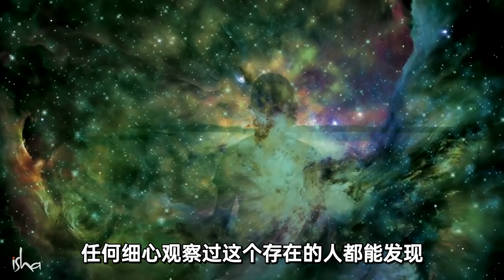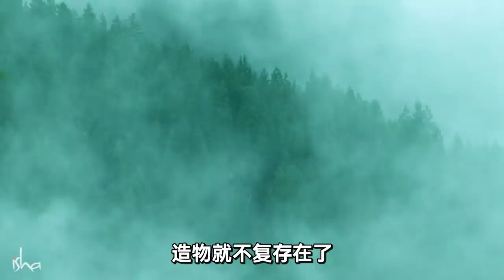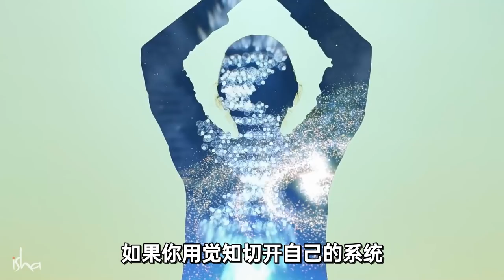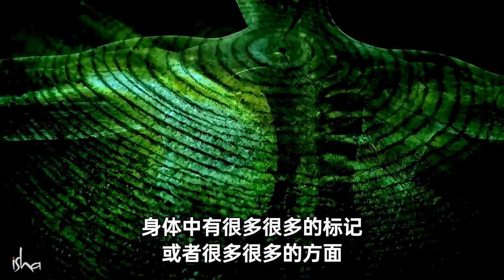平行宇宙真的存在，它们会这样影响你 | Sadhguru 萨古鲁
这个存在已经历了八十四次生灭了。生灭已经发生过八十四次。从这个意义上讲，只有二十一个仍然在某种程度上存在着，六十三个已经完全不存在了。无论你怎么去看它们都不存在了，但作为留在你自己系统中的记忆印记，你还是可以看到它们。